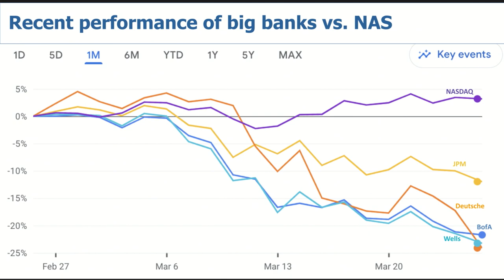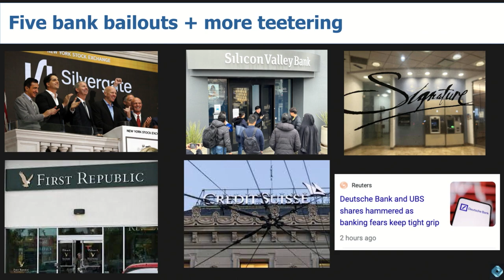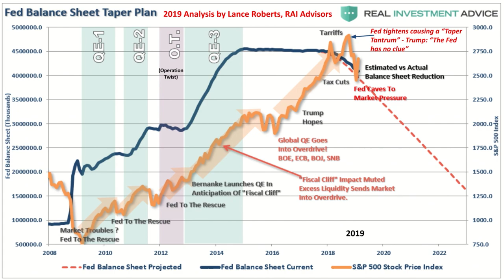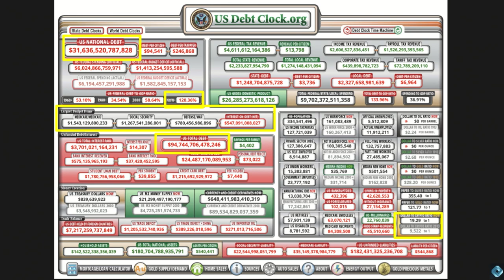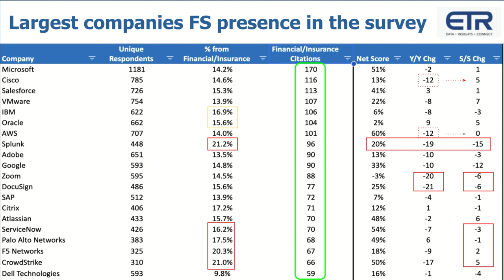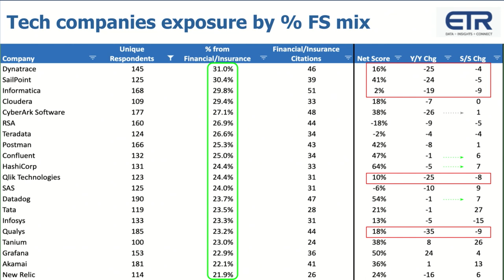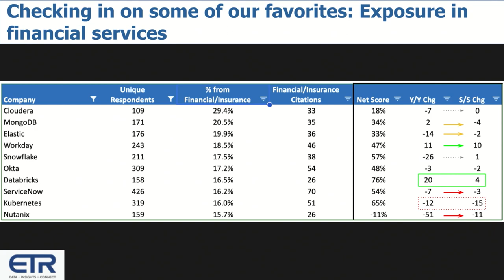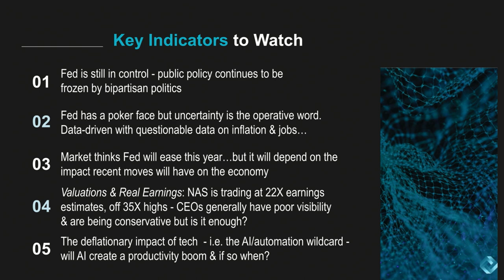Breaking Analysis: Which tech firms are most exposed to the banking crisis?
The viral awareness and adoption of foundation models like ChatGPT have created both an opportunity and threat to automation platforms generally and RPA point tools specifically. On the one hand, large language models can reduce complexity and accelerate the adoption of enterprise automation platforms. The flip side is software robots are designed to improve human productivity through intelligent automation and GPT models could cannibalize some, if not many use cases initially targeted by RPA vendors. This reality is causing customers to rethink their automation strategies and vendors to rapidly evolve their messaging to position foundation models as an accelerant to their platforms.

In this Breaking Analysis we provide you with a perspective on how foundation models could impact automation platforms. We review ETR data that quantifies the ascendency of OpenAI. We also show survey data that measures the overlap between ML/AI systems and automation platforms. Then we review the recent quarterly performance of UiPath and share how we think the company must position itself with respect to the onslaught of noise and potential disruption from GPT models.